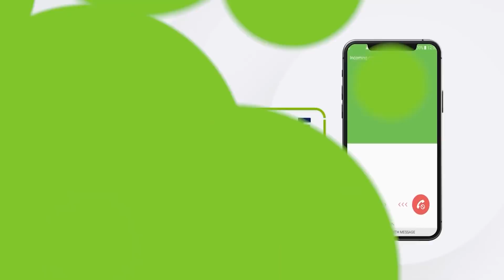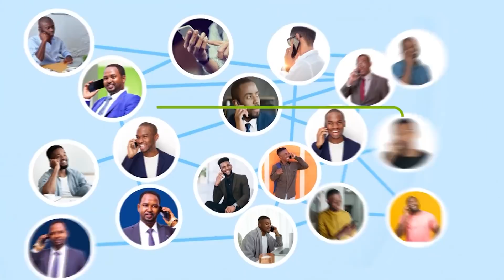Madaxwayne Biixi Muxuu Kala Kulmay Dadka Daggan Deegaanada U Dhexeeya Berbera & Hargeysa